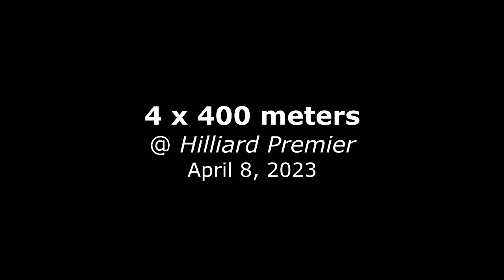Kilbourne's 4 x 400 @ Hilliard Davidson (April 8, 2023)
* Recorded & edited by: La'Mier T. for Family Photography.
** This video contains NO audio.